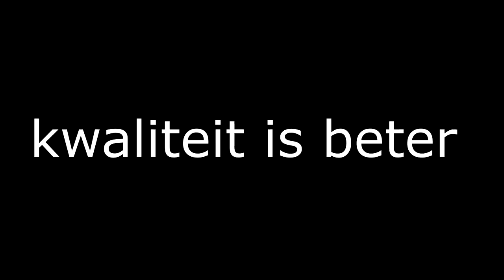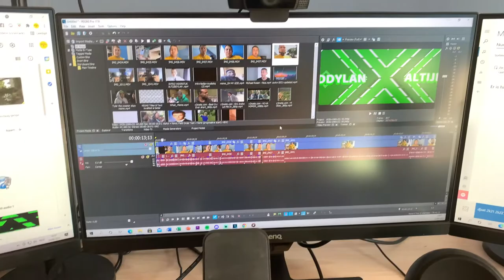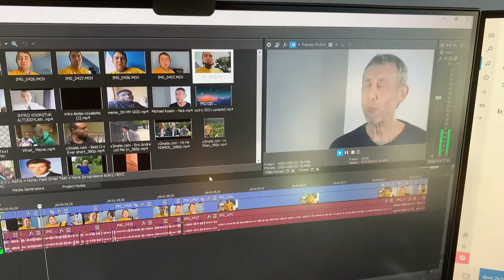VLOG 52 IK HEB EEN NIEUWE IPHONE/ALTIJDDYLAN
BEDANKT OM TE KIJKEN NAAR "VLOG 52 IK HEB EEN NIEUWE IPHONE/ALTIJDDYLAN" VOND JE DE VIDEO TOF? BELOON HEM DAN ZEKER MET EEN LIKE